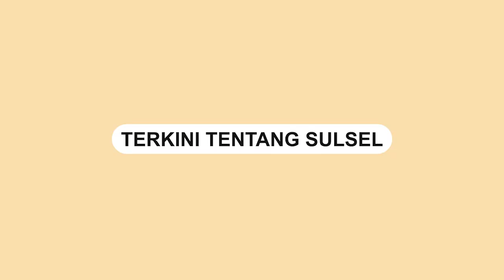Kumpulkan Uang Receh Untuk Disumbangkan ke Masjid, Penjual Bakso di Gowa Tuai Pujian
Ia menyumbangkan hasil tambungannya ke Masjid Nur Syamsi Mata Allo.

Uang recehan sumbangan dari penjual bakso ini berjumlah sekitar Rp600 ribu.

Perekam menyebutkan penjual bakso tersebut telah menabung uang recehannya bertahun-tahun.

Hasil sumbangannya tersebut digunakan untuk melanjutkan pembangunan masjid Nur Syamsi Mata Allo.

Video terkini dan terbaru..